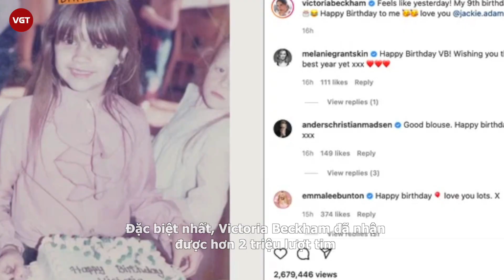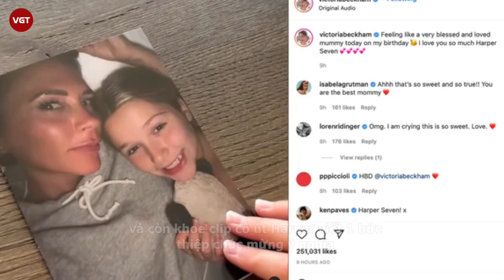Harper Beckham gây chú ý với diện mạo mũm mĩm nhưng vẫn được khen hết lời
Xuất hiện trong tiệc sinh nhật của mẹ, Harper Beckham nhanh chóng thu hút sự chú ý của nhiều người.
Ngày 17/4 vừa qua là sinh nhật tuổi 48 của cựu ca sĩ, doanh nhân Victoria Beckham và theo đúng truyền thống gia đình, tất cả thành viên đồng loạt tung lên mạng xã hội loạt bài đăng chúc mừng và khiến MXH dậy sóng. Cả ngày Beckham đã mở tiệc mừng sinh nhật quý bà Vic vào cuối tuần trước ở chính dinh thự 2354 tỷ nhà con dâu mới Nicola Peltz Beckham tại Palm Springs, Florida, Mỹ.